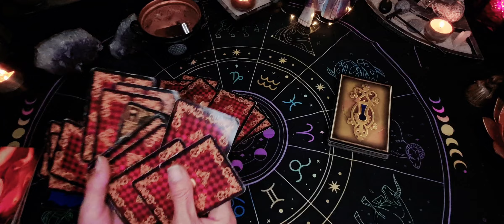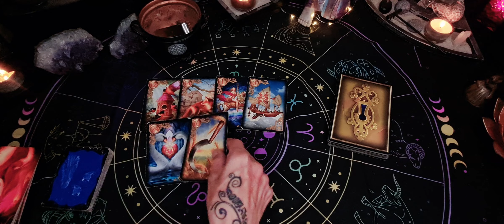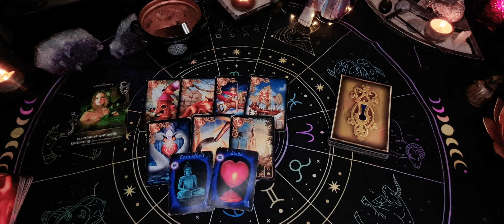Du kommst aus dem Drama! Bessere Zeiten kommen auf dich zu!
Hallo Zusammen!

Amazon Wunschliste:

Alles Liebe!